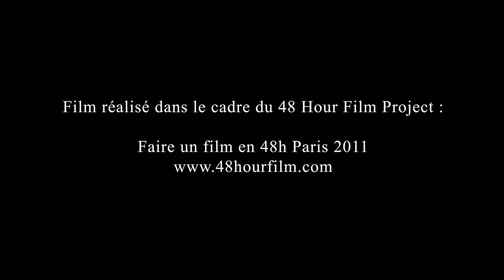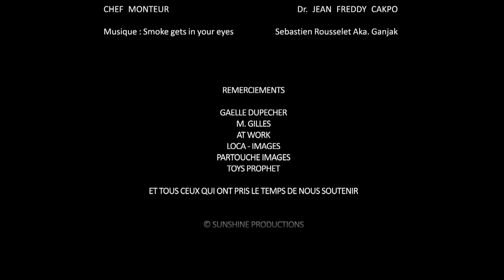48H Film Project - In the footsteps of the wolf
Direction: Clément Ducourty
Production: Sunshine
Year: 2011

An "exercise" more than a proper film, this was directed for the "48 Hour Film Project" contest.
The imperatives were to do a "Women movie" genre, to use a character "Paul Tourian" as a "postman", put a "bucket" somewhere and use the line: "Is this the face of someone who would do such a thing?
From the writing to the DVD...48h not a minute more to do the job...not an easy task!